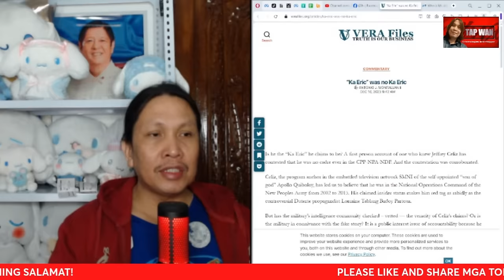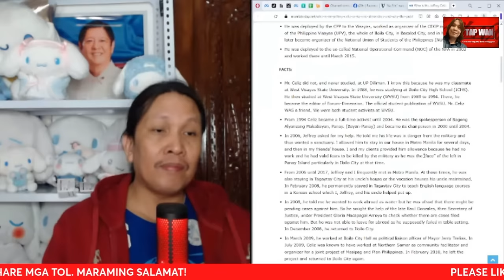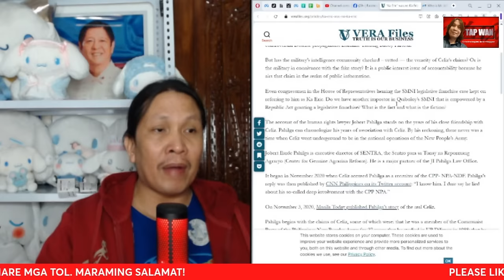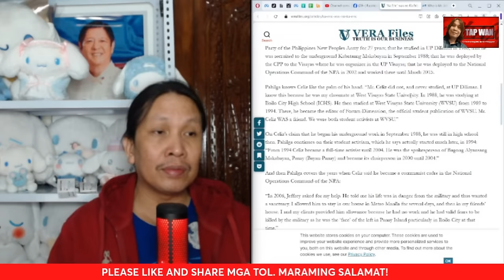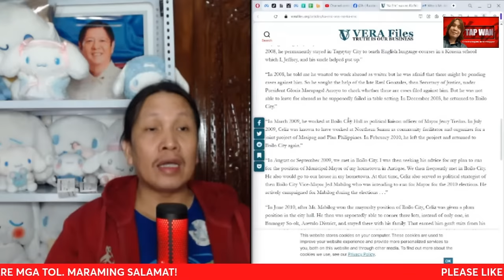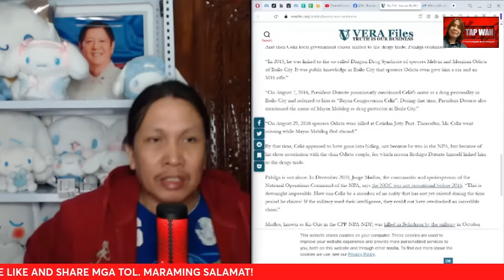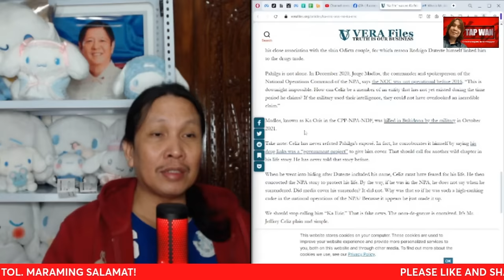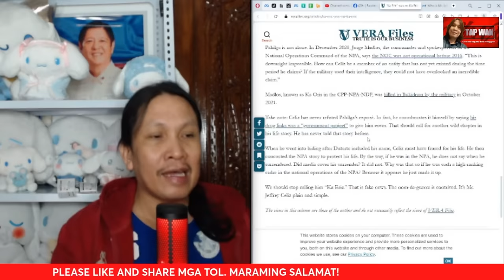NAIS NILANG PAB*BAIN SA PWESTO SI PBBM PARA MAIUPO SI SARA DUTERTE AT MAGAWA NILA MGA GUSTO NILA